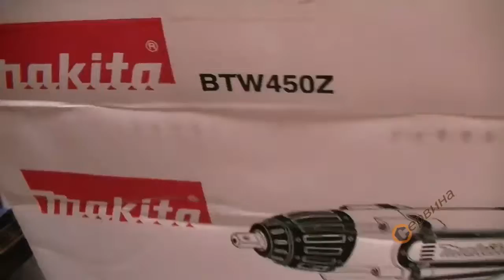Акумулаторен ударен гайковерт 18V/3.0Ah Li-Ion Makita BTW450Z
- Изключителна сила на удара 440 Nm при тегло само 3.4 кг, вкл. акумулаторната батерия
- Специална конструкция, предпазваща акумулаторната батерия и работещия от вибрации
- Оптимална мощност, дори след завиване на 100 000 болтове
- Малка дължина от 266мм
- LED работна лампа, отделно включваща се
- Смяна посоката на въртене с голям реверсен превключвател